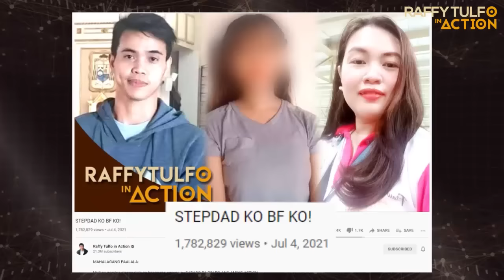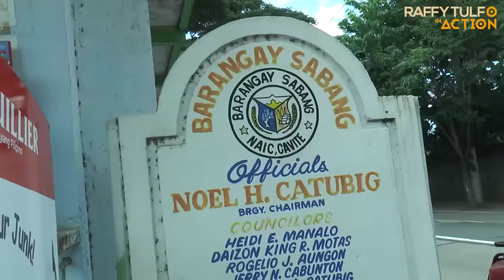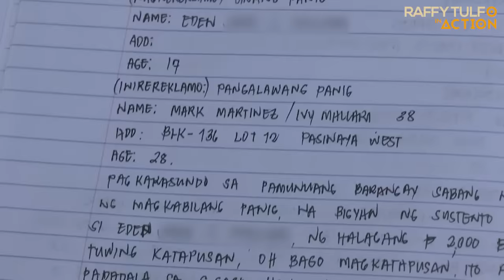MAG-INA, TINUHOG NI KUYA.